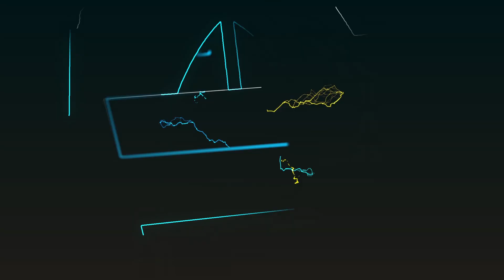TAARIFA MUHIMU!! 10 WATEULIWA KUGOMBEA UBUNGE AFRIKA MASHARIKI, WATATU WAVULIWA UONGOZI/"TUMEJADILI"